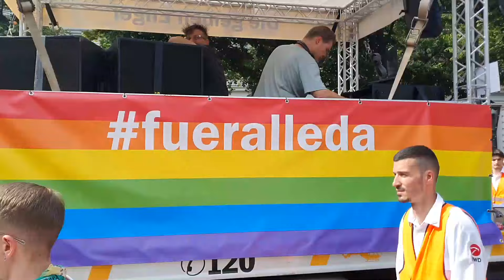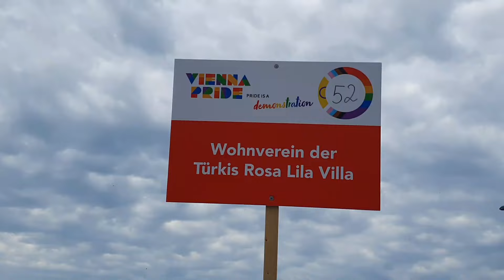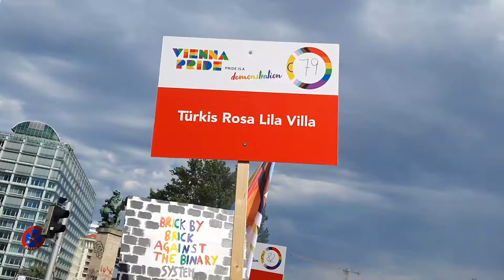(278) Regenbogenparade Wien, 8.6.2024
Auf der Regenbogenparade ist immer gute Stimmung, auch wenn sie sich sichtbar gewandelt hat. Sie war auch schon mal schriller. Diesmal war sie erkennbar Ausdrucksmittel für "Vielfalt, Diversität und vor allem 'Zeitenwandel'."
Früher, zu Beginn, war die Regenbogenparade hauptsächlich und erkennbar eine LGBT-Aktion mit dem Symbol der Regenbogenfahne.
Doch nun lautet die politische Devise (!) "Society goes queer" - was immer das heissen mag - und so sehen die Fahnen dann auch aus. Unergründlich und diffus. Und, 72 verschiedene Geschlechter habe ich auch nicht gesehen. Liegt vermutlich daran, dass ich den Blick dafür nicht habe. Nun, der Großteil der Teilnehmerinnen und Teilnehmer sind, evidentermassen und hauptsächlich, aus Solidarität anwesend.
Video bitte weiterleiten oder besser downloaden, vermutlich wird Youtube - wegen Musikschutz - das Video gänzlich oder teilweise sperren.
Ethik und Moral - Sitten und Gebräuche. Zeitgeschehen.
Dokumentarfilm "Philosophie im Gespräch" seit 2005.
Die hier veröffentlichten Videos können gänzlich, zum Teil, oder fast gar nicht mit meinem Weltbild übereinstimmen.
Irmgard Klammer